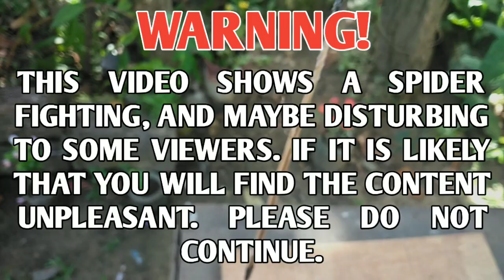Marka Iring² vs Marka Iring² Fight to death